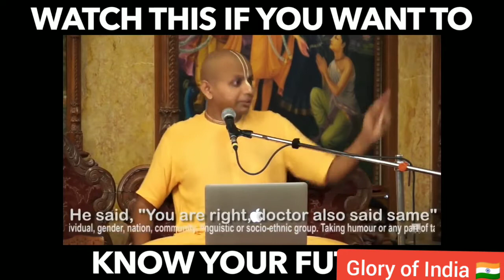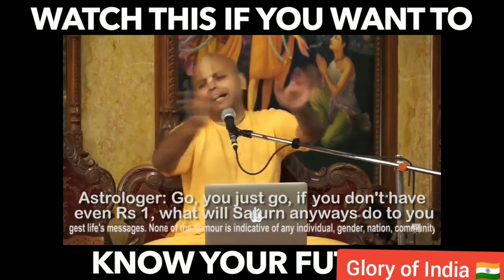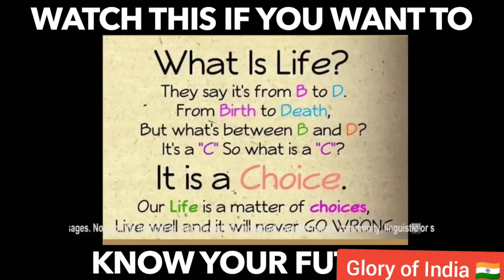Life is a journey between two alphabet - B & D (Birth & Death). But choice in your hand, how to act.